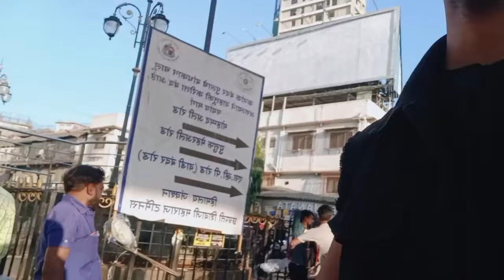aaj hum Gaye e commerce samaan k hotspot area me location masjid😎😎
new south movie
aditya movies
hindi movie
new movie
south movie
hindi dubbed movies
viral
macherla niyojakavargam
ytviral
feed
please send
macharla chunav kshetra trailer
vd cinema
ravi teja
nithiin new movie
m. c. k
krithi shetty
motivationalspeech
motivation
motivational
1 k like
farzi web series 2023
south latest movies
new movies south
latest south indian movies
south new movies
new south movie hindi
top 5 south indian movies in hindi dubbed
top 8 new south hindi dubbed movie available on youtube
best love story movies in hindi
top 5 south love story movie hindi dubbed
top 10 best love story movies
rula dene wali love story movie
new south love story movies in hindi
top 10 best south love story movies
top 10 love story movie south hindi dubbed
krithi shetty movies
nithin krithi shetty new movie
mck movie hindi dubbed download
krithishetty
feed
training
cat ki awaj
south indian movies dubbed in hindi full movie 2022new
mck full hindi dubbed movie
cat ka new video
south movie2023
macharla full movie in hindi
nithin all movies in hindi dubbed
macherla niyojakavargam full movie in hindi
cat
macharla chunaav kshetra hindi dubbed movie
mck
macharla chunaavkshetra